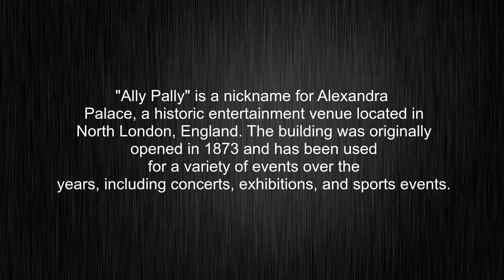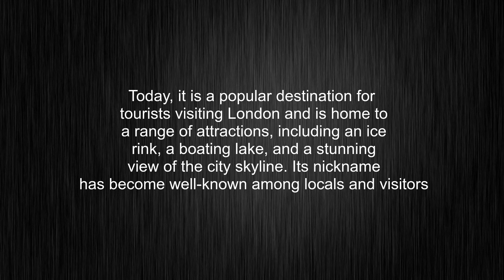What's the meaning of "Ally Pally", How to pronounce?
This video shows you What's the meaning of "Ally Pally", How to pronounce "Ally Pally", pronunciation guide and accurate definitions.